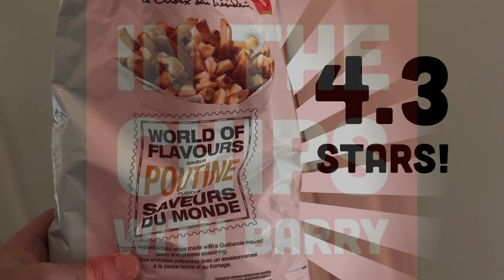President's Choice Poutine Potato Chips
Nothing says summer like hot gravy, ammi right? Yes, it’s Presidents Choice Poutine flavored potato chips from the great white north (Canada, they’re from Canada). Thanks to Instagram friend @the_royal_nebula for sending these down as I do love a good Poutine. French fries smothered in gravy and topped with melty cheese crddddddddddddddss…sorry, got lost in a moment. So, how do these stack up against the real thing? Find out!